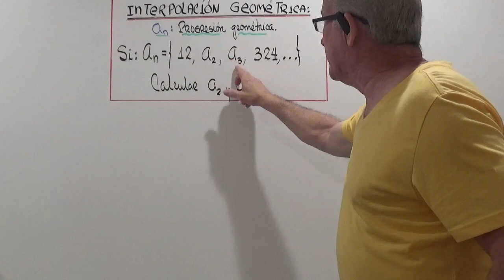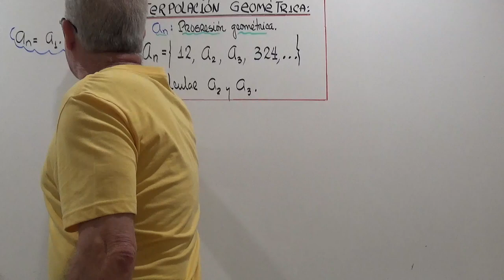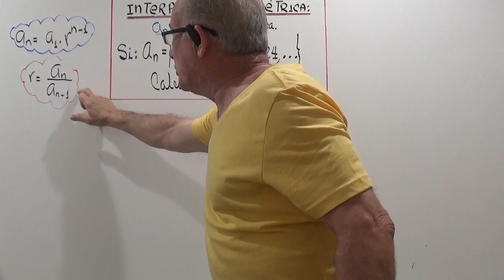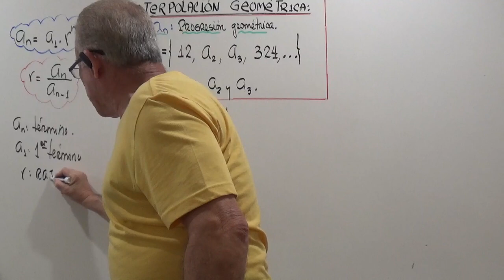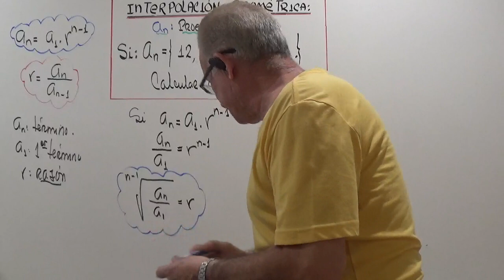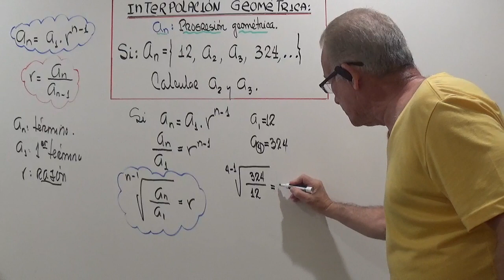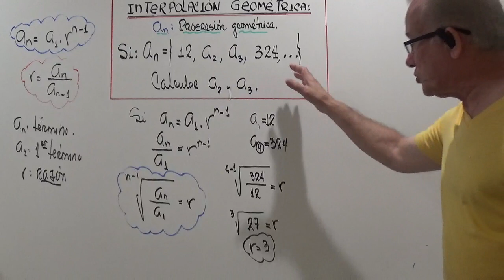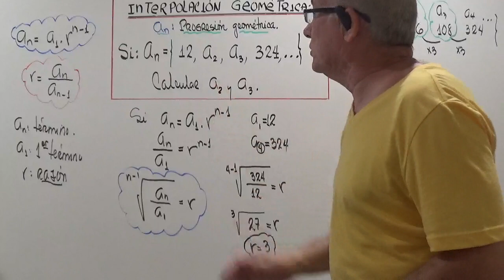INTERPOLACION GEOMETRICA.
DADA UNA PROGRESION GEOMETRICA, CALCULAR LOS VALORES DE TERMINOS ENTRE OTROS TERMINOS.